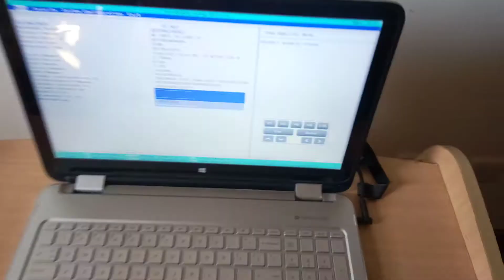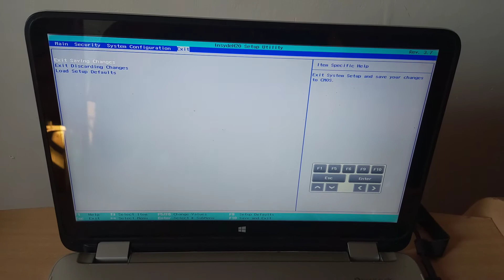How to Enable Disable Fn Key to Use With Action Function Keys HP Envy Spectre X360 Laptops